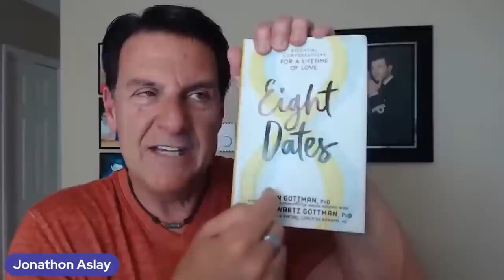Is He Using You or Wasting Your Time? 3 Types of Men Chasing You